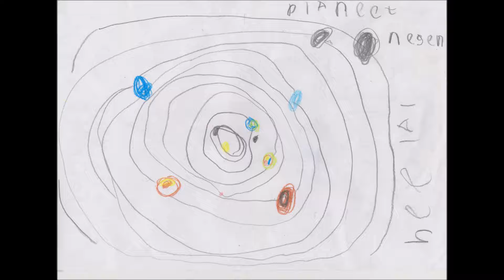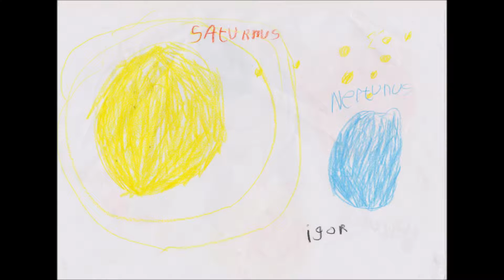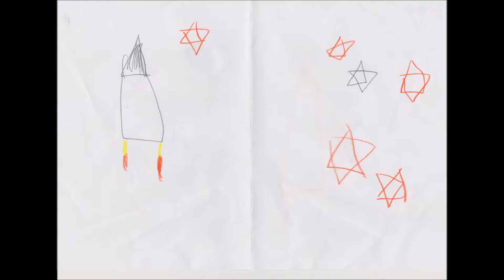Een Kleurige Ruimtereis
Drawings made of the solar system by the children of school, het Carillon.